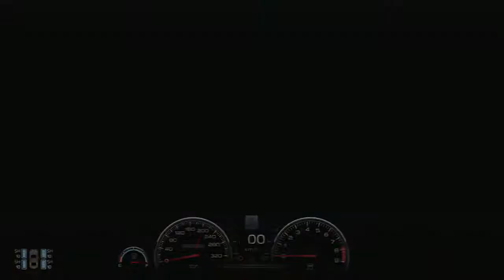Gran Turismo 6 GT6 Mission Race IA-5 Gold Lap 1.45.138 - nose cam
Transmission: Manual
Active Steering: Off
Traction Control: 0
ASM: Off
ABS: 1
Skid Recovery Force: Test default setting, ("Off" if allowed to choose)
Steering Sensitivity: 0

Car Settings: Test defaults

Steering Characteristics
Type: Simulation
Power-Assist: Off
Feedback Strength: 9